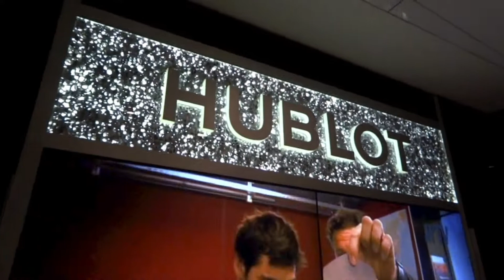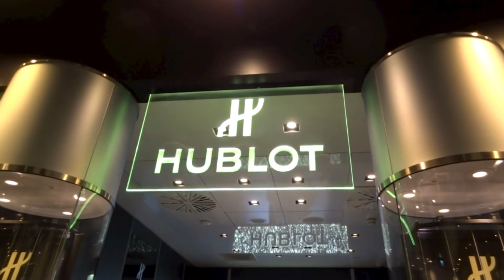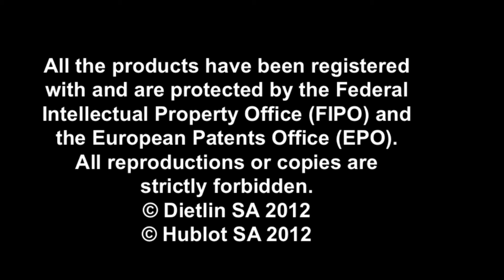Hublot boutique Harrods London